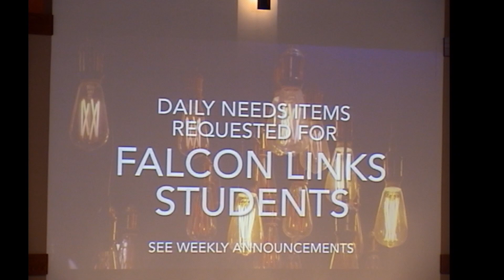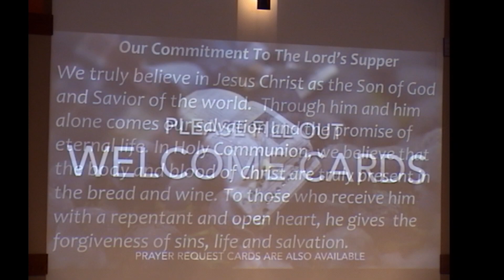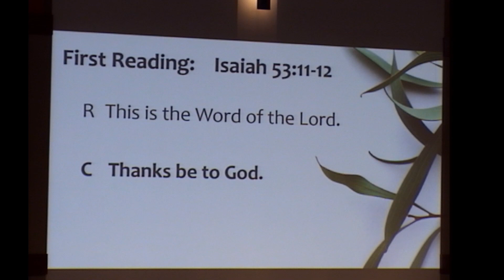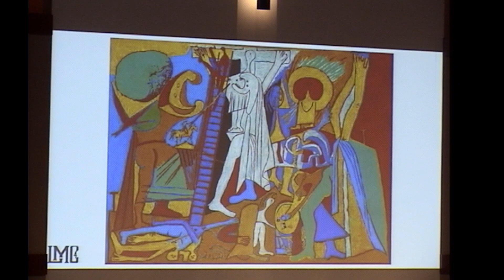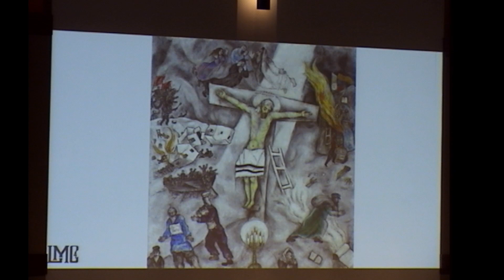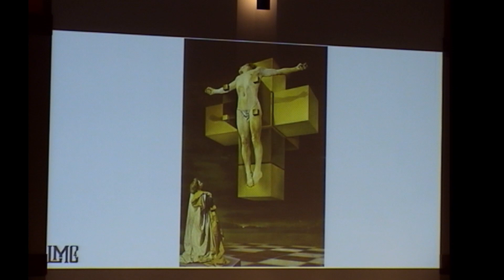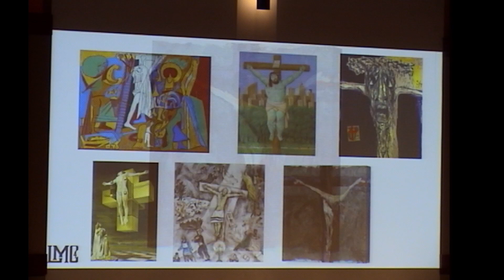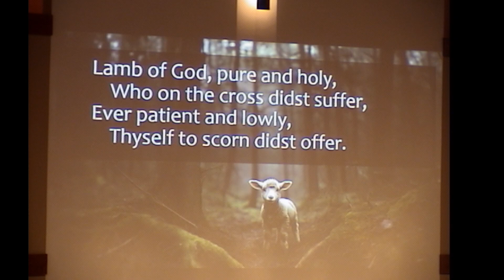Mid-week Lenten Service March 20th 2024